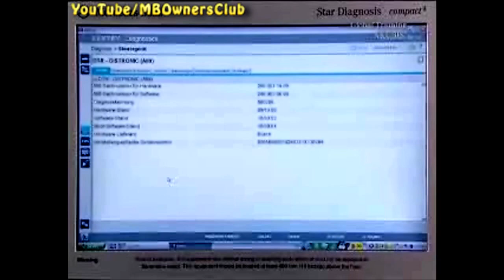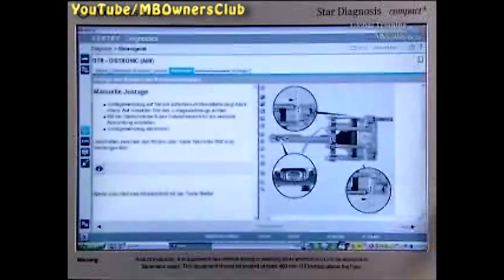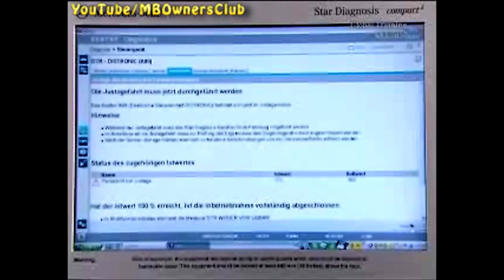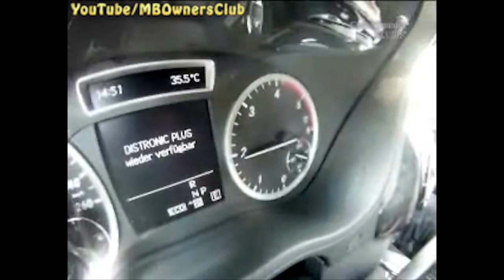Mercedes-Benz B-Klasse - DISTRONIC PLUS Sensor justieren | W246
In diesem Video geht es um die Justierung des DISTRONIC PLUS-Sensors an der neuen Mercedes-Benz B-Klasse (W246). Wenn Sie Probleme mit Ihrem DISTRONIC PLUS-System haben, kann es sein, dass der Sensor neu justiert werden muss. Dazu zeigen wir Ihnen, wie Sie mit Star Diagnosis das Steuergerät des Sensors auswählen und die Sensor-Justierung durchführen können. Erfahren Sie außerdem, welche Werkzeuge Sie benötigen und welche Schritte Sie bei der Justierung befolgen müssen. Am Ende der Justierung wird das System auf dem Multifunktionsdisplay angezeigt und ist wieder einsatzbereit.